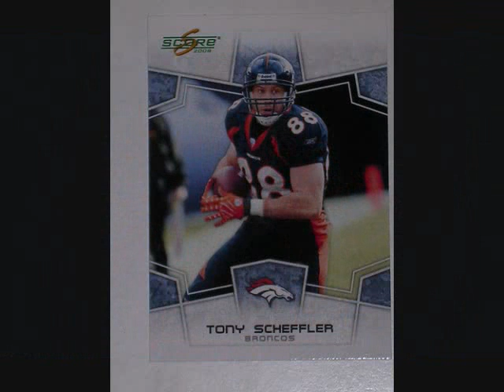Tony Scheffler (TRIBUTE)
I made this tribute to Tony Scheffler because he is a great (TE) for the Denver Broncos. The song is Way Down South from Josh Turner. No sign of WMG hear I thing. Enjoy!